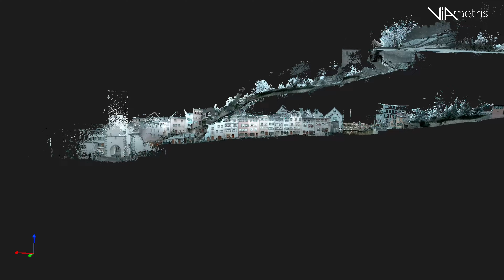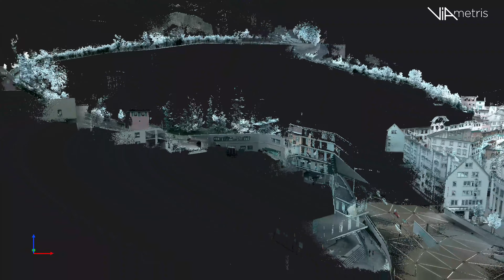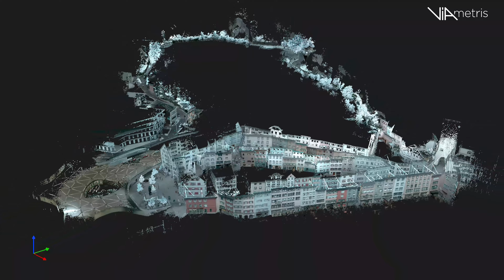MS-96 - Scanning in the snow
Is it ever too cold and snowy to scan with the MS-96?
Well, not this time obviously...